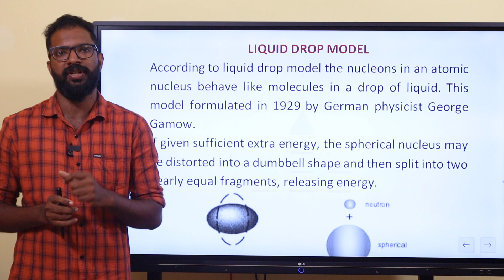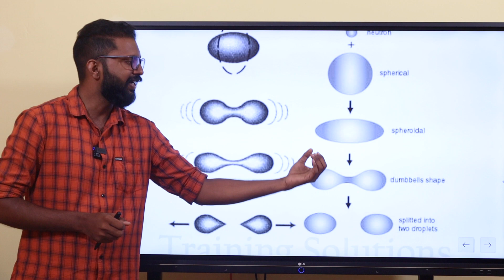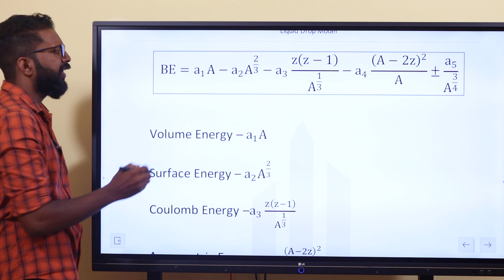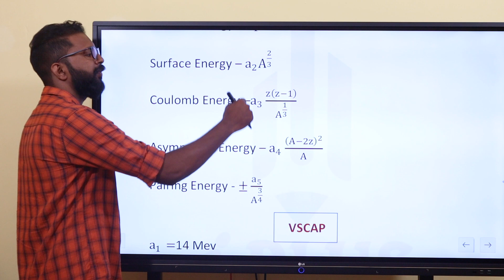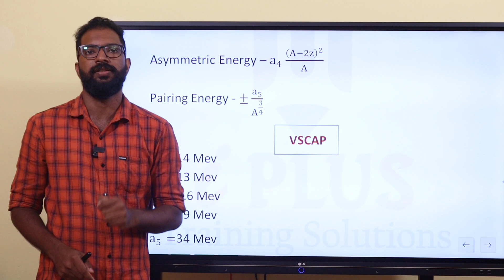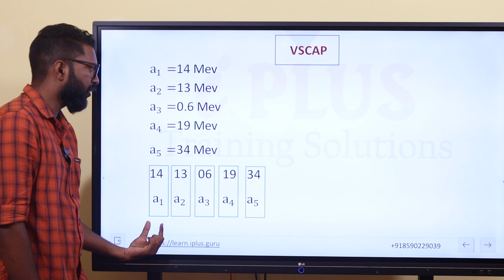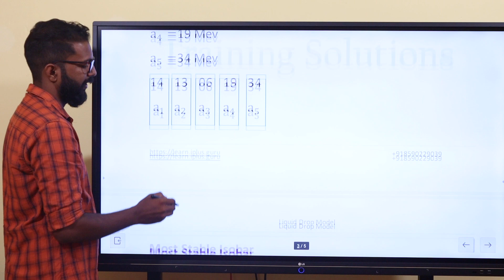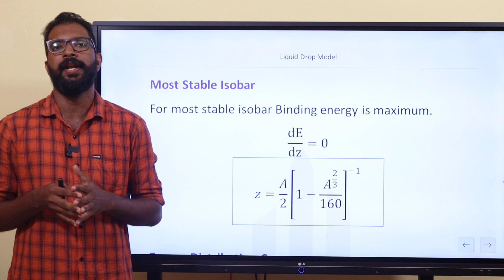Kerala SET - Physics - Easy Tricks to Solve Higher Level Questions